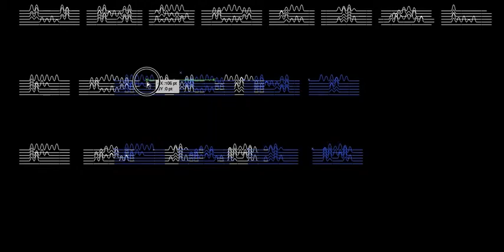ᴜɴsᴏᴄɪᴀʟ ғᴏɴᴛ ғᴀɪʀ 2016 ᴛʀᴀɪʟᴇʀ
ᴜɴsᴏᴄɪᴀʟ ғᴏɴᴛ ғᴀɪʀ  - 17- 29 ғᴇʙ. 2016
10 ᴜɴsᴏᴄɪᴀʟ ғᴏɴᴛ ғʀᴇᴇ ᴅᴏᴡɴʟᴏᴀᴅ
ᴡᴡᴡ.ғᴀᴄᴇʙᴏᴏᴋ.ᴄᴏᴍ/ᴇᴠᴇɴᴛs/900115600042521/